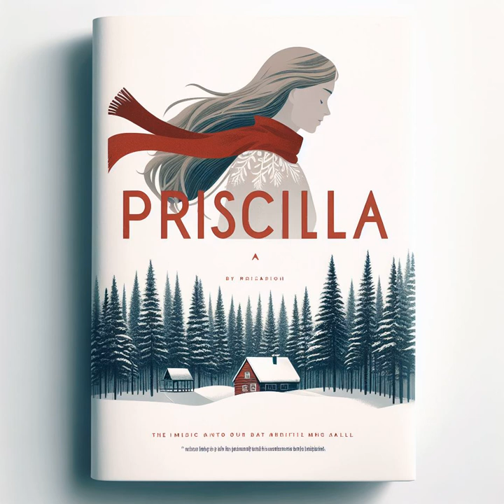Priscilla 2023 by:audiobooks535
Priscilla 2023
audiobooks full length
audiobooks
audiobooks full length best sellers
audiobooks romance
audiobooks for kids
audiobooks full length free
audiobooks free
audiobooks full length romance
audiobooks full length fantasy
audiobooks full length mystery
audiobooks full length classics
audiobooks for sleeping
audiobooks short stories
audiobooks in english
Best Audiobooks and Podcasts to Learn English
Amazon audiobooks
Greatest audiobooks of all time
Audiobooks on YouTube Reddit
The Top Audiobooks On YouTube
Greatest audiobooks
New audiobooks on youtube
Free Full-Length Audiobooks
Audiobooks Full Length